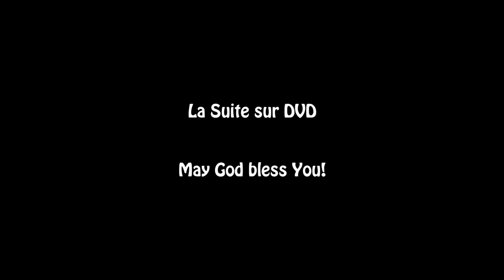Hope of Glory Church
This video is about the Divine Favour